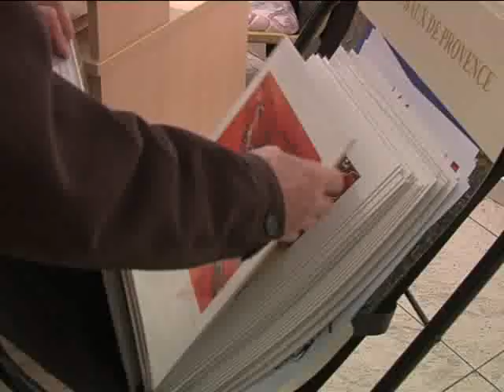Exposition Saint Maur Bagnols Sur Cèze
Réalisation la télévision qui vous souris!